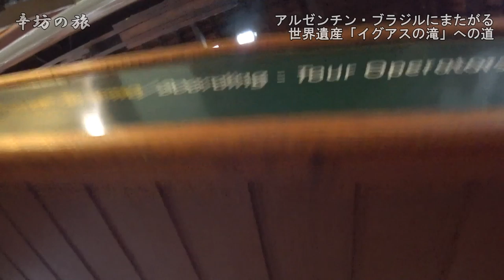世界遺産「イグアスの滝」への道 その１～辛坊の旅～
■テレビ出演

毎週月～木曜２２：００－「深層NEWS」

毎週土曜８：００ー「ウェークアップ！ぷらす」

毎週日曜１３：３０ー「そこまで言って委員会ＮＰ」

■ラジオ出演

毎週土曜１２：３０－「辛坊治郎のズバリ&どうよ！」

毎週日曜１８：００－「辛坊治郎 SundayKiss」

★最新刊★

・「大マスコミが絶対書けない事 この本読んだらええねん!」光文社刊